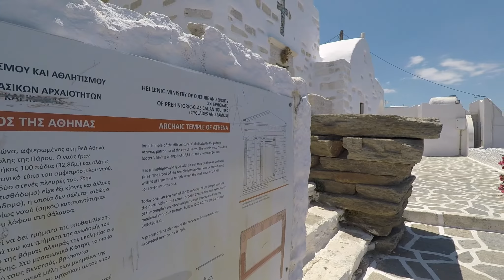Paros Island Parikia Village Virtual Tour 4K HD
Walking around the beautiful town of Parikia on the Greek island of Paros. Beautiful village with lots of Greek style alley ways and shops.Paros is one of the more eclectic places to tour around the Greek islands and not so overcrowded.